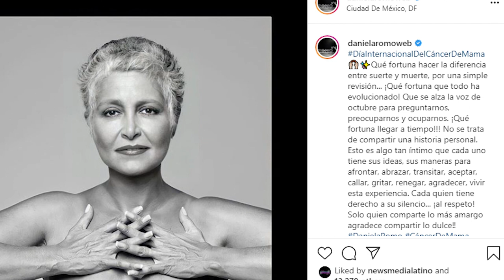La encantadora actriz y cantante Daniela Romo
El Regreso de Daniela Romo a las Telenovelas